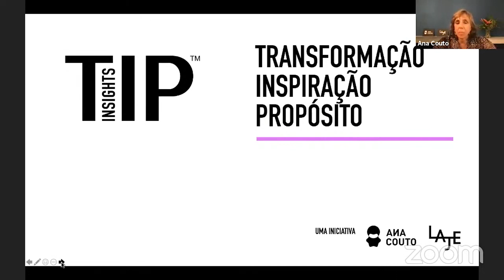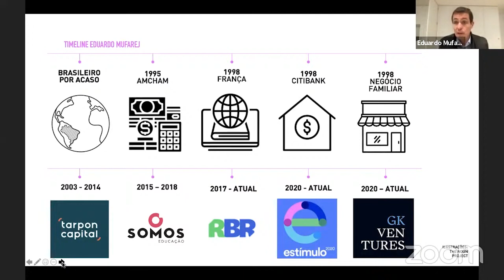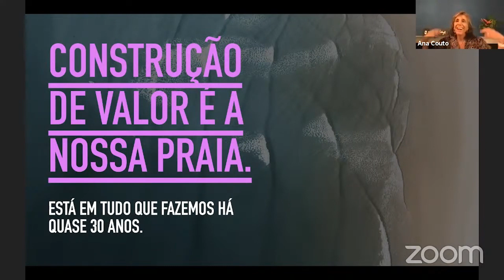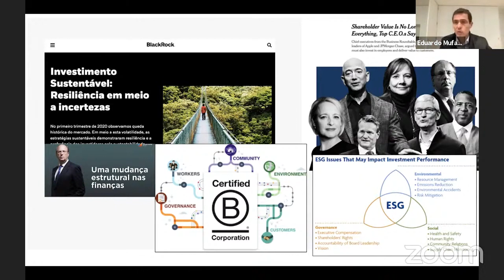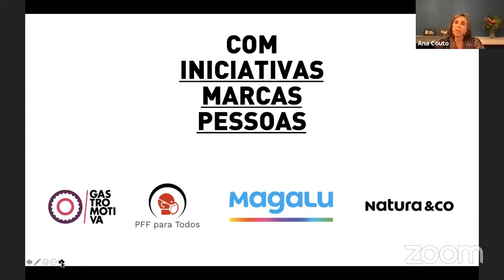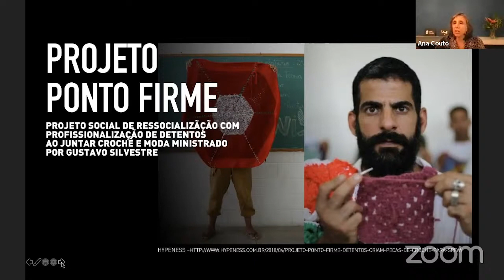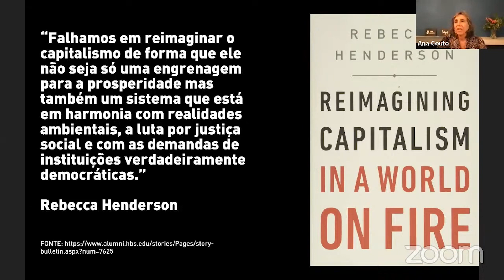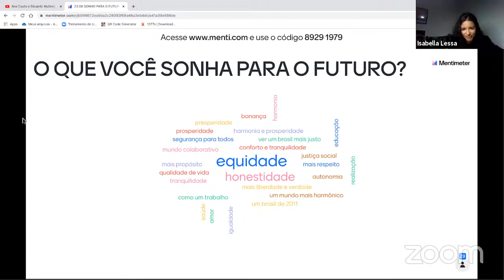Ana Couto e Eduardo Mufarej: Poder transforma. É possível uma nova política?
Ana Couto e Eduardo Mufarej estiveram ao vivo falando sobre transformação e o que podemos fazer hoje para colocarmos em prática a mudança que queremos trazer para o mundo.